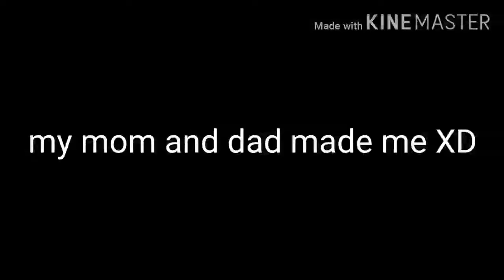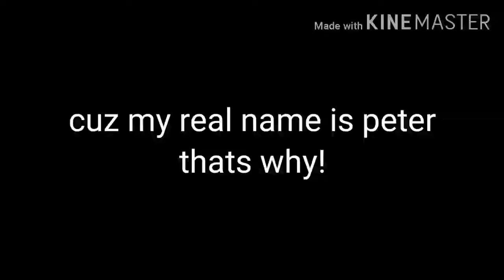QnA time (7k subs special!!)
Wowwwww